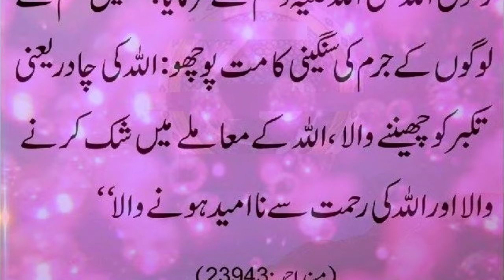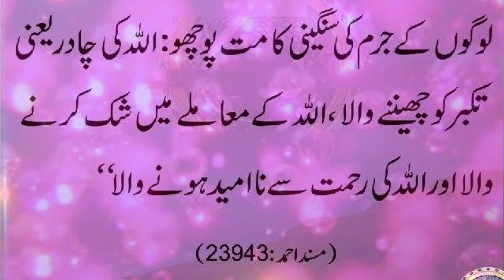3 sangeen jurm kon sy han | Pyare Nabi SAW ki pyari batain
3 sangeen jurm kon sy han , Pyare Nabi SAW ki pyari batain